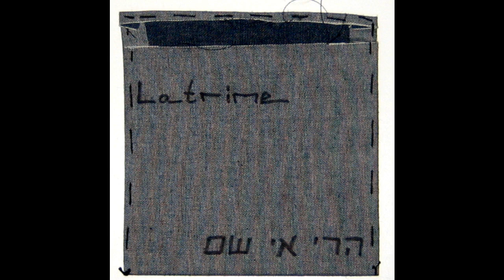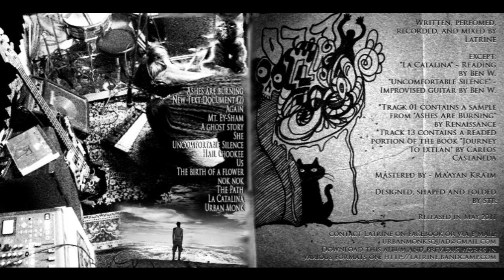Latrine - Mt. Ey-Sham - 03 Again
From the album - Mt. Ey-Sham

Lyrics:

and again
i can't
find my way
in this maze

and again
i find myself
alone in
this maze
looking for you
will you send your hand down to me?